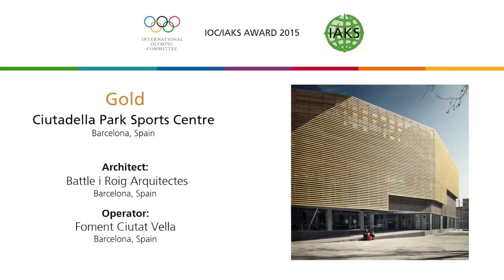Ciutadella Park Sports Centre in Barcelona, IOC/IAKS Award 2015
Winner of a gold medal.